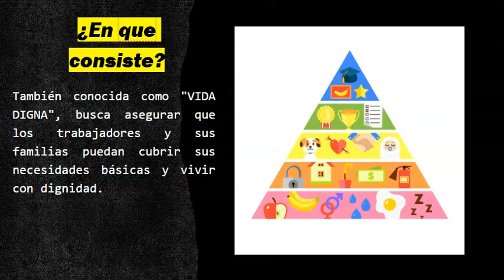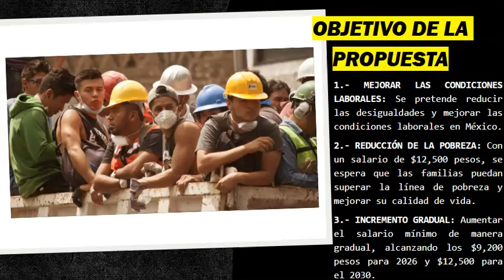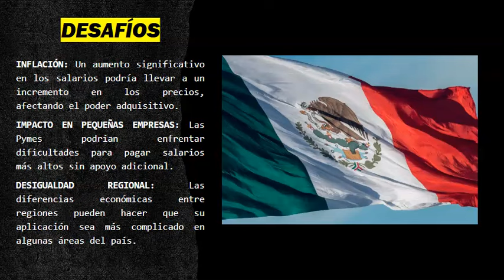¿Salario mínimo en $12,500 mensuales en México?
Esta es la propuesta que la COPARMEX propone implementar en México, mejor conocida como "VIDA DIGNA".

Conoce en este video en que consiste dicha propuesta, su objetivo, beneficios y desafíos para lograrlo.